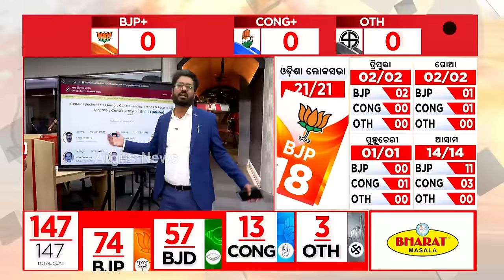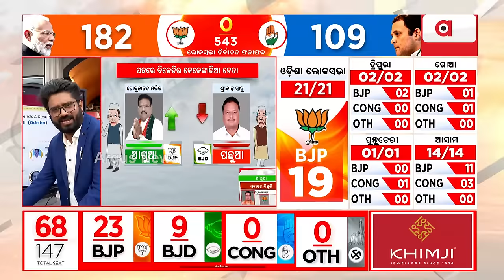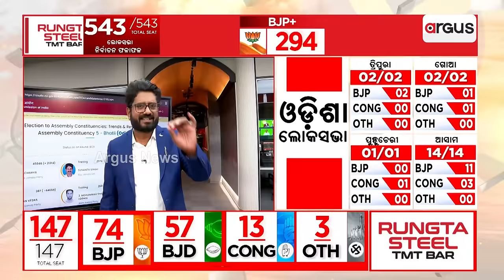ବିଜେଡିର କେଳେଙ୍କାରୀଆ ନେତା ସବୁ ପଛରେ ଅଛନ୍ତି || Election 2024 Result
ବିଜେଡିର କେଳେଙ୍କାରୀଆ ନେତା ସବୁ ପଛରେ ଅଛନ୍ତି ।